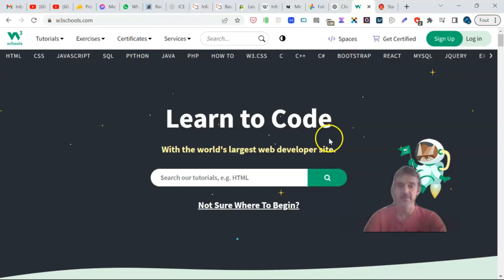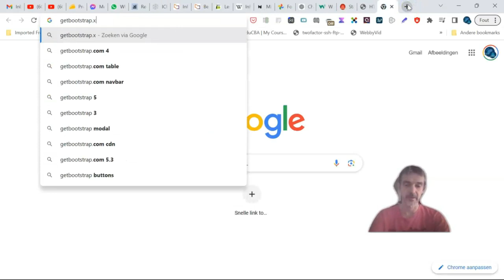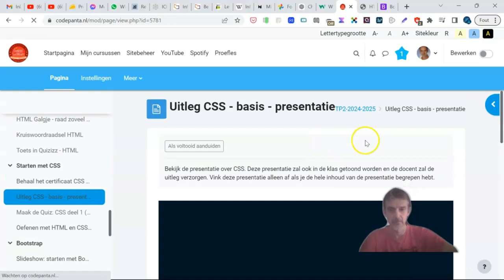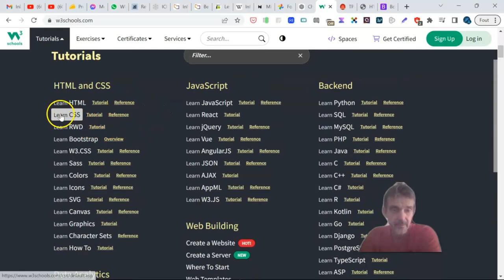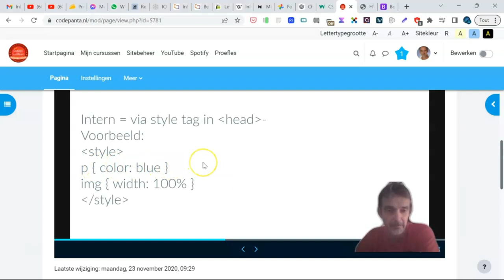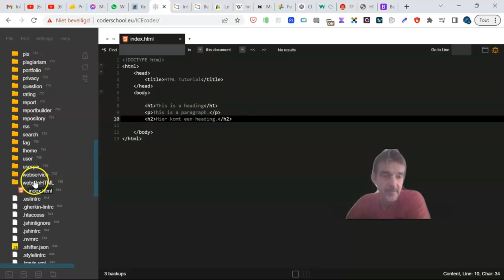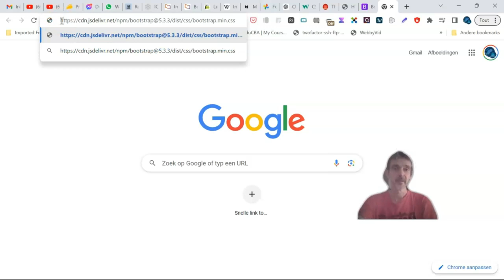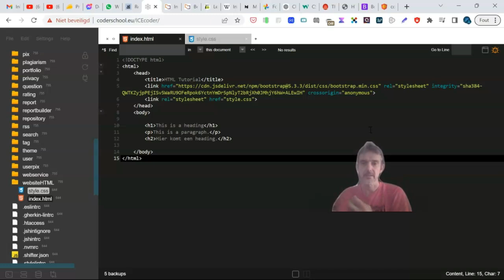Les 9: html project, snelstart css, bootstrap framework.